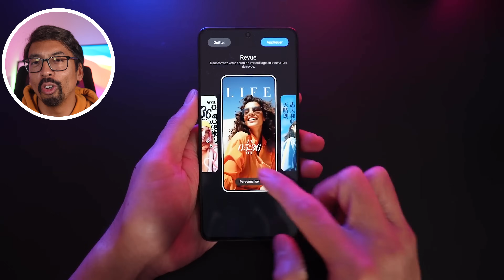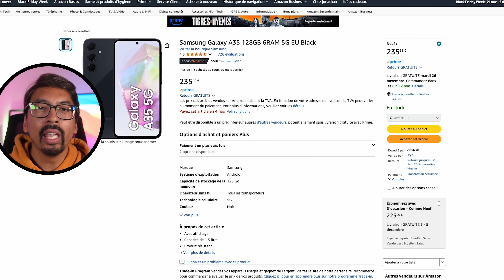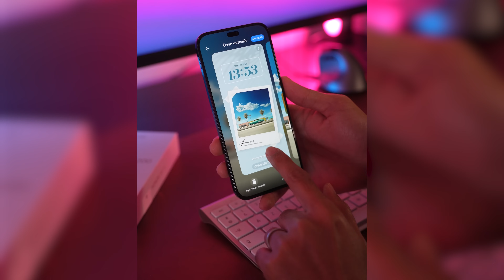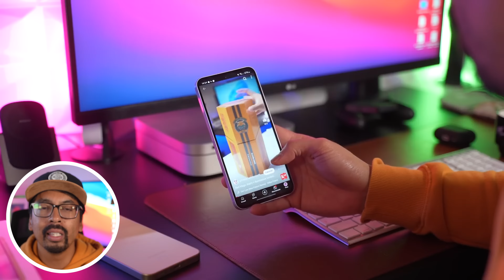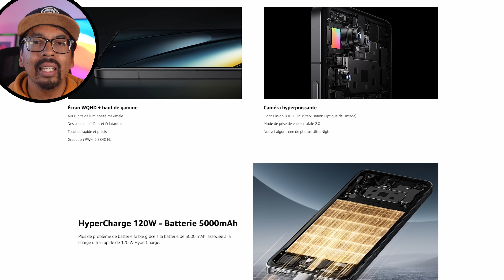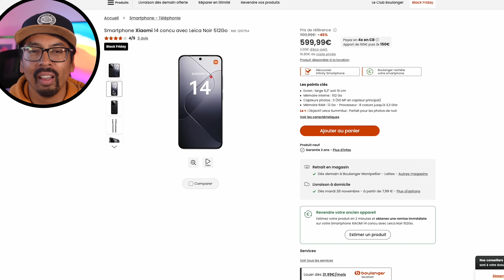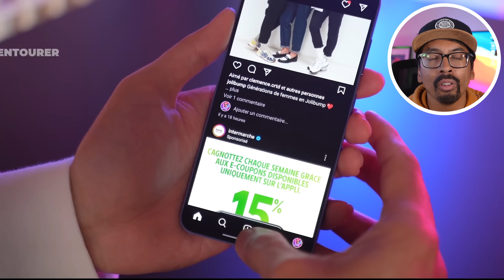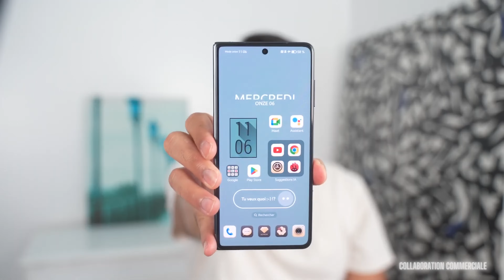TOP 15 SMARTPHONES BLACK FRIDAY 2024 : Les Meilleures offres à ne pas rater !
Hollyland Lark M2
Incroyablement Petit : Ne pesant que 9 g, le micro sans fil cravate Lark M2 restera solidement attaché à vos vêtements. Avec sa reproduction sonore sans perte et ses capacités d'enregistrement extraordinaires, il vous offre d'excellentes performances d'enregistrement inégalées par d'autres.

Hello,

Voici les meilleurs offres smartphones pour le Black Friday 2024 !

I/ Budget 300€ Max !

Poco X6 Pro (Amazon)
Poco X6 (Amazon)
Samsung Galaxy A35 (Amazon)
Nothing phone 2a (Amazon)
Honor 200 Lite (Amazon)
CMF Phone 1 (Amazon)

II/ Budget 600 Max !

Samsung Galaxy A55 (Amazon)
Poco F6 (Amazon)
Poco F6 Pro (Amazon)
Honor 200 (Amazon)
Honor 200 Pro (Amazon)
Google Pixel 8 Pro (Amazon)

III/ Budget Haut de gamme

Samsung Galaxy S24 (Amazon)
Samsung Galaxy S24 Ultra (Amazon)
Honor Magic 6 Pro (Boulanger)
Samsung Z Flip 6 (Amazon)

Cette vidéo est réalisée en partenariat avec Hollyland

Chapitres

00:00 Intro
00:13 Budget sous 300€
06:36 Budget sous 600€
13:17 Budget à plus de 600€

► Mes musiques

Et vous qu'est-ce que vous pensez de cet iPhone 16 standard ? Si vous avez des questions, n'hésitez pas dans les commentaires !